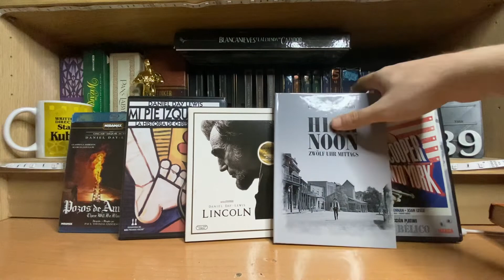DUELO de ACTORES 1*Ronda 5 enfrentamientos